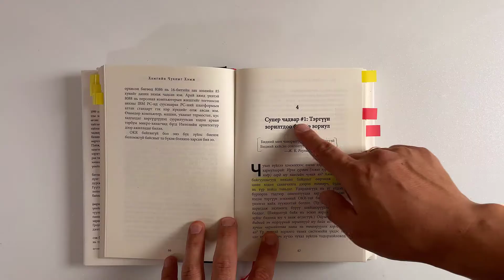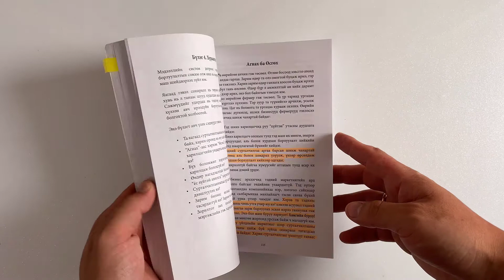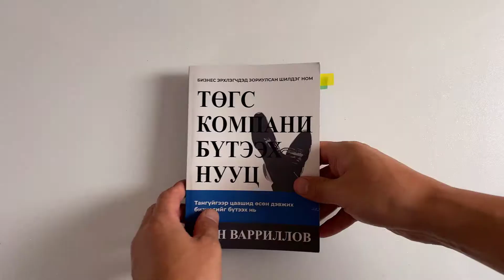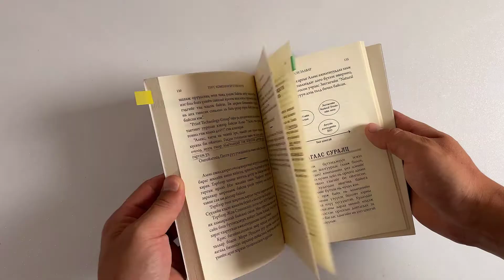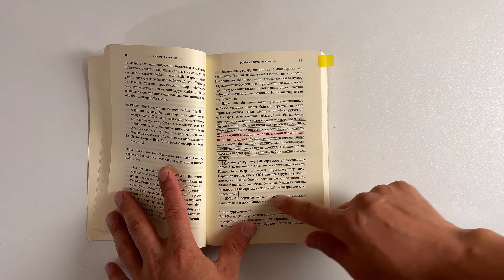Цөөн хэдэн чухал зүйлд төвлөрөх нь таны бодож байгаагаас ч илүү үр дүнтэй